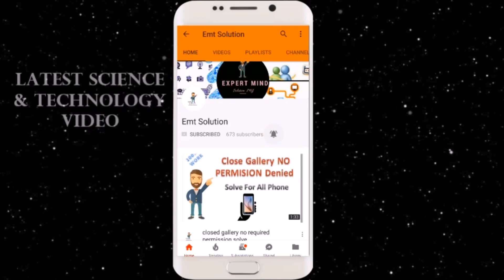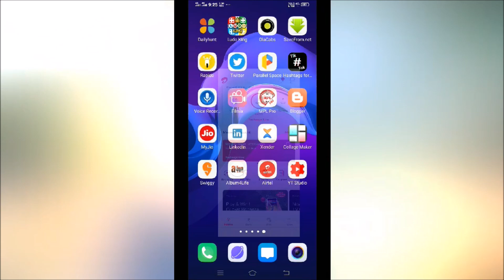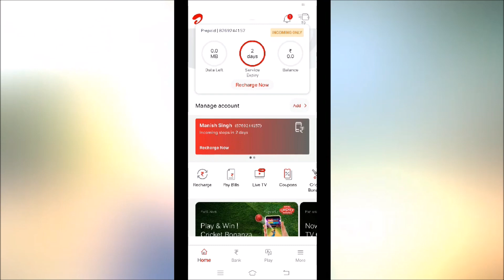Airtel data balance kaise check kare| How to check airtel data balance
Topic: Airtel data balance kaise check kare| How to check airtel data balance || airtel data balance

Namskar dosto iss video me mene aap ko bataya ha ki 'airtel data check karne ka number' kya ha yani 'airtel net balance kaise dekhe'. dosto jesa ki aap jante ha 'airtel ke internet offer' bhi wese hi ha jese 'jio' ke kafi logo ke pas 'airtel ki sim' hogi or agar aap bhi 'airtel sim' hi used lete ha or aap ko 'internet data balance check' karna nahi aata ha to ye video aapke liye kafi helpful hone wala ha iss video ki help se aap asani se 'airtel data balance check' kar sakte ha yani aab aap pure din net used karte ha to kitna 'airtel ka mb' bacha hua ha wo aap dekh sakte ha dosto me yaha 2 tarike batauga 'airtel data check' karne ke jisme se maan lo kabhi kabhi airtel data check karne wala number change bhi ho jaye to dusre tarike se aap asani se airtel ka internet data check kar sakte ha to aaiye shuru karte ha jante ha airtel ka data kaise check kare.

Related Words

All Platlist